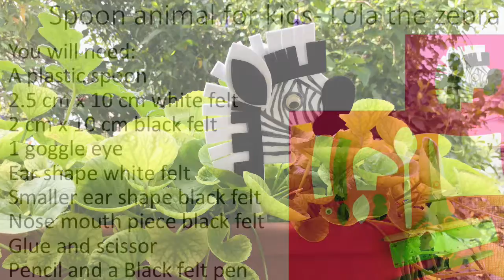Spoon animals for kids- Lola the Zebra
Looking for fun crafts to try out with your kids?
Try this Creative spoon puppets and Keep your kids entertained.
Have fun and get started with these fun craft activities when bored.

Just follow the instructions to make this zebra.
Items needed for the project are listed at the beginning of this video.
Make sure you have all the items before you start the project.
If you can’t find goggle eyes ,simply use coloured felt or card in their place.